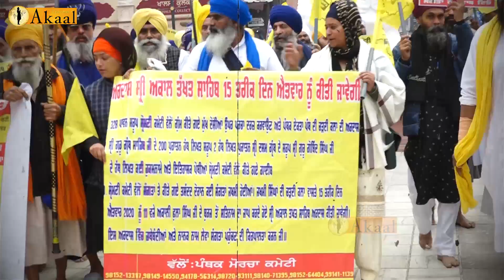ਸਤਕਾਰ ਕਮੇਟੀ ਦੇ ਨੁਮਾਇੰਦੇ SGPC ਦੇ ਜਨਰਲ ਇਜਲਾਸ ਮੌਕੇ ਕਰਨਗੇ ਵਿਰੋਧ,ਮਸਲਾ 328 ਸਰੂਪਾਂ ਦੇ ਗੁੰਮ ਹੋਣ ਦਾ